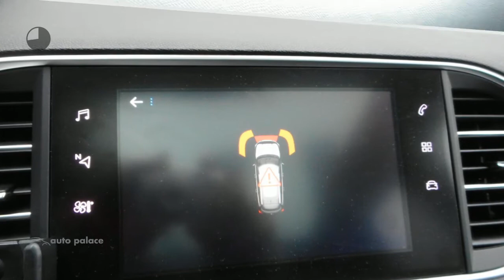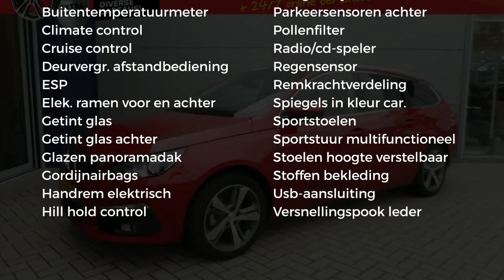Peugeot 308 1.2 PureTech 130pk Allure 17'' velgen